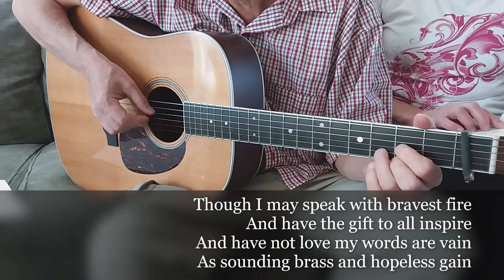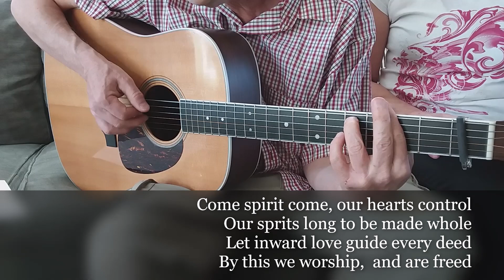Though I May Speak